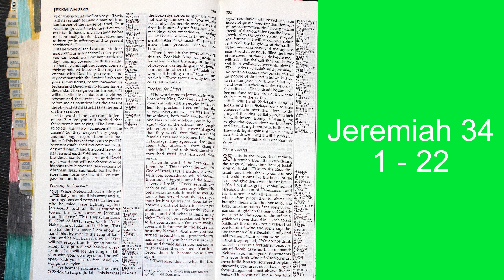Holy Bible - Jeremiah 34 : 1 - 22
Warning to Zedekiah
34 While Nebuchadnezzar king of Babylon and all his army and all the kingdoms and peoples in the empire he ruled were fighting against Jerusalem and all its surrounding towns, this word came to Jeremiah from the Lord: 2 “This is what the Lord, the God of Israel, says: Go to Zedekiah king of Judah and tell him, ‘This is what the Lord says: I am about to give this city into the hands of the king of Babylon, and he will burn it down. 3 You will not escape from his grasp but will surely be captured and given into his hands. You will see the king of Babylon with your own eyes, and he will speak with you face to face. And you will go to Babylon.

4 “‘Yet hear the Lord’s promise to you, Zedekiah king of Judah. This is what the Lord says concerning you: You will not die by the sword; 5 you will die peacefully. As people made a funeral fire in honor of your predecessors, the kings who ruled before you, so they will make a fire in your honor and lament, “Alas, master!” I myself make this promise, declares the Lord.’”

6 Then Jeremiah the prophet told all this to Zedekiah king of Judah, in Jerusalem, 7 while the army of the king of Babylon was fighting against Jerusalem and the other cities of Judah that were still holding out—Lachish and Azekah. These were the only fortified cities left in Judah.

Freedom for Slaves
8 The word came to Jeremiah from the Lord after King Zedekiah had made a covenant with all the people in Jerusalem to proclaim freedom for the slaves. 9 Everyone was to free their Hebrew slaves, both male and female; no one was to hold a fellow Hebrew in bondage. 10 So all the officials and people who entered into this covenant agreed that they would free their male and female slaves and no longer hold them in bondage. They agreed, and set them free. 11 But afterward they changed their minds and took back the slaves they had freed and enslaved them again.

12 Then the word of the Lord came to Jeremiah: 13 “This is what the Lord, the God of Israel, says: I made a covenant with your ancestors when I brought them out of Egypt, out of the land of slavery. I said, 14 ‘Every seventh year each of you must free any fellow Hebrews who have sold themselves to you. After they have served you six years, you must let them go free.’[a] Your ancestors, however, did not listen to me or pay attention to me. 15 Recently you repented and did what is right in my sight: Each of you proclaimed freedom to your own people. You even made a covenant before me in the house that bears my Name. 16 But now you have turned around and profaned my name; each of you has taken back the male and female slaves you had set free to go where they wished. You have forced them to become your slaves again.

17 “Therefore this is what the Lord says: You have not obeyed me; you have not proclaimed freedom to your own people. So I now proclaim ‘freedom’ for you, declares the Lord—‘freedom’ to fall by the sword, plague and famine. I will make you abhorrent to all the kingdoms of the earth. 18 Those who have violated my covenant and have not fulfilled the terms of the covenant they made before me, I will treat like the calf they cut in two and then walked between its pieces. 19 The leaders of Judah and Jerusalem, the court officials, the priests and all the people of the land who walked between the pieces of the calf, 20 I will deliver into the hands of their enemies who want to kill them. Their dead bodies will become food for the birds and the wild animals.

21 “I will deliver Zedekiah king of Judah and his officials into the hands of their enemies who want to kill them, to the army of the king of Babylon, which has withdrawn from you. 22 I am going to give the order, declares the Lord, and I will bring them back to this city. They will fight against it, take it and burn it down. And I will lay waste the towns of Judah so no one can live there.”